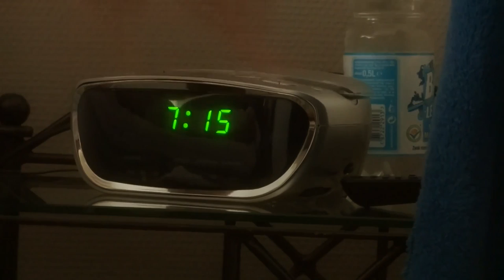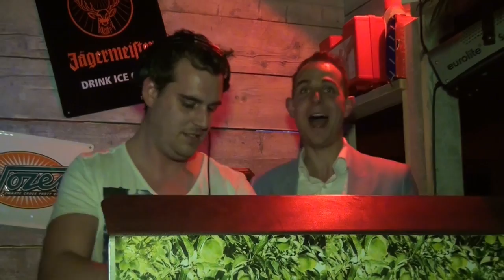Ivo Van Rossum - Weekend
Na het uitbrengen van diverse solosingles zoals; 'Daar in dat kleine café', 'Waar is de kastelein', 'Een heerlijk gevoel' en 'Jij hoort bij mij' toog de in 1982 geboren Gemertse Topper naar de studio van Kees Tel om daar zijn nieuwe single 'Weekend' op te nemen. Een hele vlotte, gezellige en aanstekelijke plaat over het stamcafé dat trouw elk weekend wordt bezocht voor de wekelijke portie gezelligheid en wie weet slaat cupido er zelfs wel toe. Voor de tekst tekende Williejan van der Linden van DuoNL.Een veelbelovende start van Ivo van Rossum al met al op het welbekende Rood-Hit-Blauw label!